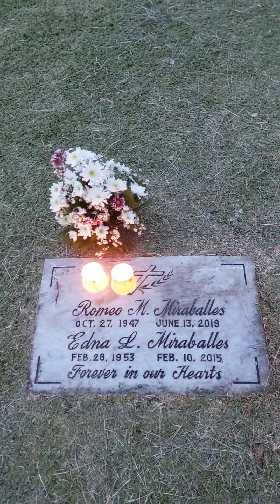Nag rolling anak ko